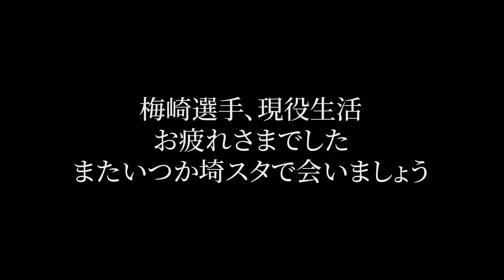梅崎司 引退【浦和レッズmovie】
梅崎選手、現役お疲れさまでした。
浦和レッズでのゴール集を作りました